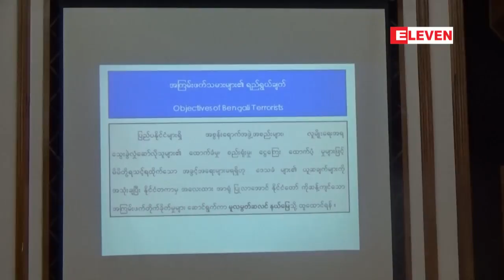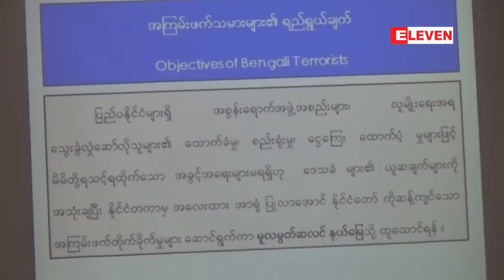အၾကမ္းဖက္သမားမ်ားကို တိုက္ခုိက္ရာတြင္ အျပစ္မဲ့သူမ်ား မထိခိုက္ရန္ လံုျခံဳေရးတပ္ဖြဲ႕၀င္မ်ားကို မွာၾကား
အၾကမ္းဖက္သမားေတြကို တိုက္ခုိက္ရာမွာ ဂ်နီဗာကြန္ဗင္းရွင္းနဲ႔ လူ႔အခြင့္အေရးမ်ားကုိ လိုက္နာသြားဖို႔နဲ႔ အျပစ္ မဲ့သူေတြကို မထိခိုက္ဖို႔ လံုျခံဳေရးတပ္ဖြဲ႕၀င္ေတြကို မွာၾကားထားတယ္လို႔ ႏုိင္ငံတကာသံတမန္ ေတြကို လုံျခံဳေရး ဆုိင္ရာအၾကံေပးပုဂၢိဳလ္က ရွင္းလင္းခဲ့ပါတယ္။